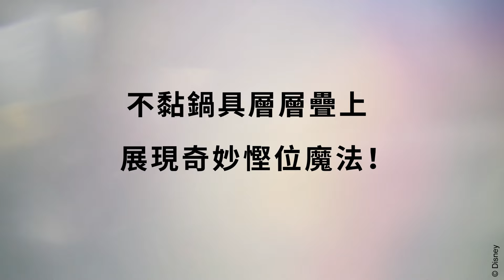【Disney100 x MEYER《汽船威利號》限量鍋具套裝 全新上架🤩｜單柄鍋+湯鍋+煎鍋+萬用鍋蓋！｜一套四件 滿足所需】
為慶祝迪士尼100週年🎊，美亞廚具特別推出獨家限量版的《汽船威利號》可疊式不黏鍋具套裝🍳。充滿童趣的設計靈感啟發自經典動畫《汽船威利號》，並以米奇老鼠作為作品主要主題。設計風格以歷久常新的黑白灰色為主調👍，以時尚美感展現永恆經典。齊來展開廚房魔法盛宴，不黏鍋具層層疊上，展現奇妙慳位魔法。
《汽船威利號》精選套裝貼心獨特設計：
📍不黏單柄鍋—防滴漏邊緣設計，可流暢地倒出不易瀉
📍不黏湯鍋—鐘型鍋身設計，能更有效地將氣泡保持在鍋邊
📍不黏煎鍋—更深鍋身更高鍋側，比一般煎鍋能烹調更多美食
📍 萬用鍋蓋—適用於三種尺寸
📍 圖案鍋具保護墊—防止鍋具刮損及刮花
📍防燙耐熱的立體米奇造型鍋蓋
📍鉚釘上印有獨特"音符"壓花
📍特製《汽船威利號》標誌鍋底
📍耐用不黏塗層，光滑如絲，持久不黏

想了解更多《汽船威利號》精選套裝貼心獨特設計？立即睇片！

美亞旗艦店同步優惠︰美亞廚具體驗店 (九龍觀塘道382號地下)